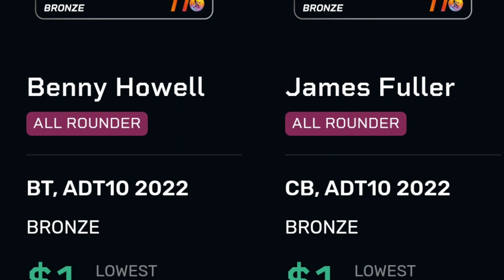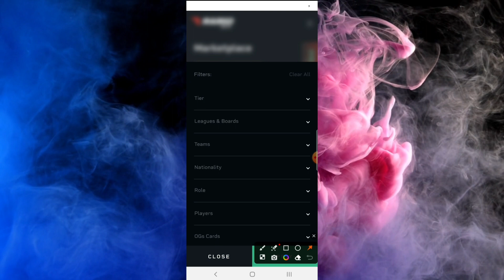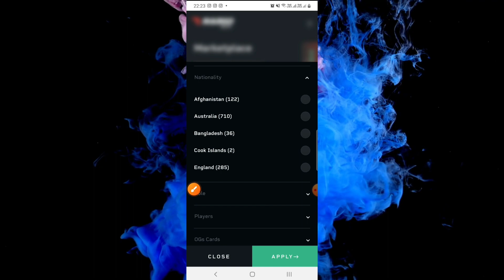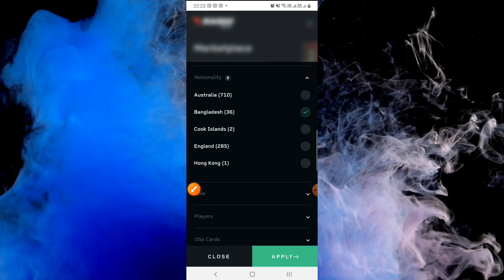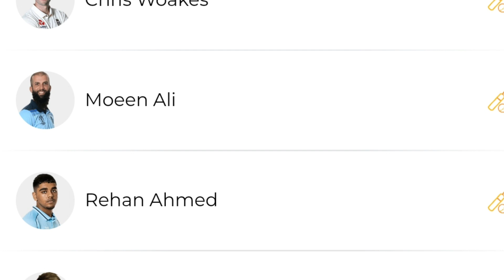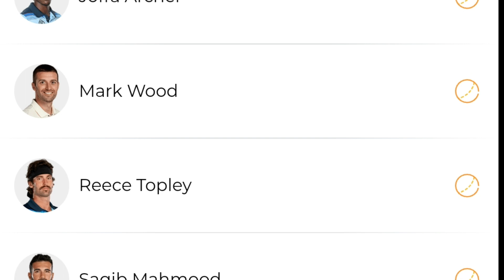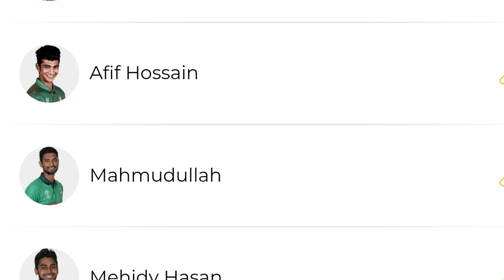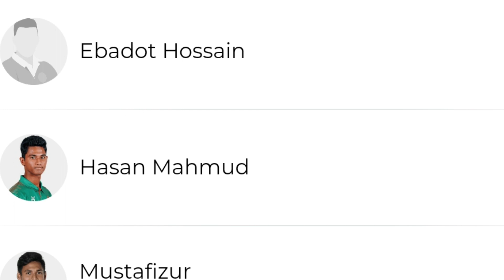Rario Next Series | Rario D3 Club में अगली Series कौन सी आएगी | कब से कब तक होगी Series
1. Some contents are used for educational purpose under fair use. copyright disclaimer under section 107 of the copyright act 1976, allowance is made for "fair use" for purposes such as criticism, comment, news reporting, teaching, scholarship, and research. fair use is a use permitted by copyright statute that might otherwise be infringing. non-profit, educational or personal use tips the balance in favor of fair use. all credit for copyright material used in video goes to respected owner.

2. The information share in the video are based on my experience and you are not force to adapt the same and you are free to take your decisions yourself.

3. This game involves an element of financial risk and maybe addictive. please play at your own risk.